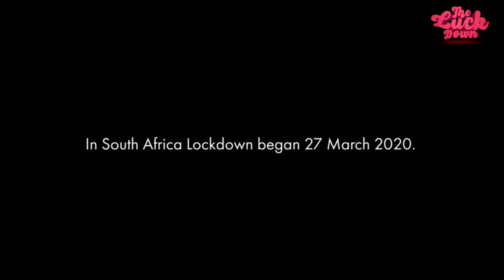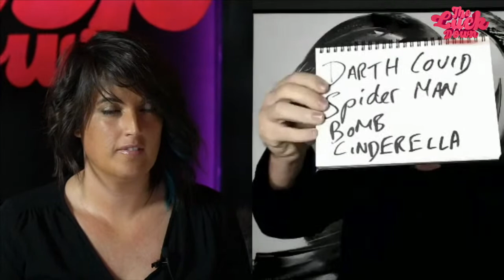THE LUCK DOWN EP 25 (Kurt Darren, Larry Soffer, Chris Oosthuizen)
We are back with our LUCK DOWN hats on for episode 25 that features the amaaaazing Larry Soffer, Kurt Darren and Chris Oosthuizen from Stor-Age

The Luck Down is a weekly show that provides support to those residing in the toughest conditions in South Africa during COVID-19. Please help us reach our goal by donating through

During this LockDown period, we want to connect with our fans and friends around the world to share the Good News, the awesome creativity out there and the uplifting stories coming out of this global crises. How has this lockdown been for you? have you changed or learnt something new, are your values a little different, is your mind a bit quieter... We want to reach out and connect with you and show some of the inspiring bits that we have found online and in the world! We will feature music, cooking lessons, health & wellness segments, live interviews, comedy and so much more!

Are you ready for THE LUCK DOWN?